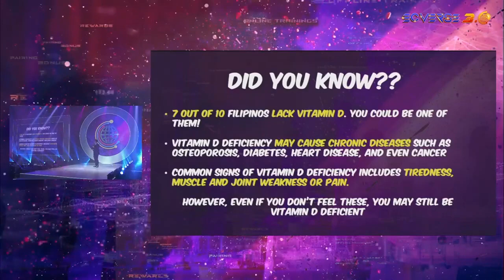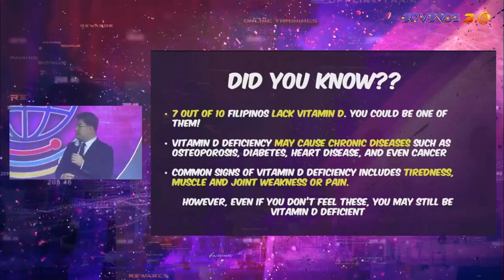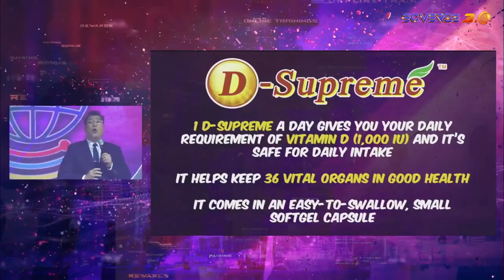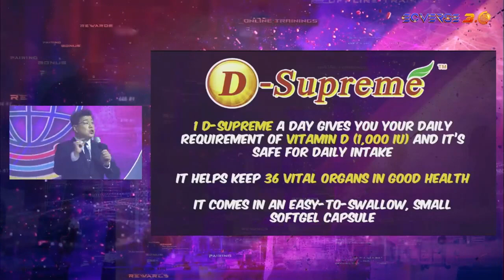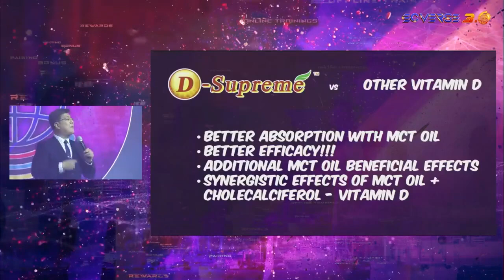D-SUPREMEEC AIM Global l Virgilio B Aberte TV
GET FREE  EC BUSINESS VIDEOS HERE 👇👇👇 WORK PART-TIME AT HOME

P. S. If YOU are interested to Buy Online our Amazing Products and or Joining this World's Leading Easy Business Opportunity, known as EMPOWERED CONSUMERISM. Please follow the few easy simple steps below

"YES I WANT TO JOIN YOUR BUSINESS NOW:
"YES/HOW/PAANO/PANO

International Business Coach / Consultant
AIM Global Authorized Distributor Importer/Exporter

ultra h2 price
ultra h2 price philippines
ultra h2 testimony
ultra h2 empowered consumerism
ultra h2 aim global
ultra h2 how to use
ultra h2 benefits tagalog
ultra h2 tumbler
ultra h2 molecular hydrogen
ultra h2 aim global benefits
ultra h2 aim global price
ultra h2 molecular hydrogen aim global
ultra h2 water by aim global
ultra h2 water by aim global price
alliance ultra h2
active ultra h2
ultra h2 benefits
ultra h2 health benefits
ultra h2 molecular hydrogen benefits
ultra h2 molecular hydrogen bottle
ultra h2 demo
ultra h2 e2e
ec ultra h2
ultra pure h2 gas is prepared from
ultra h2 molecular hydrogen generator
ultra h2 hydrogen water
ultra h2 hydrogen tablets
ultra h2 molecular hydrogen price
ultra h2 molecular hydrogen review
ultra h 265 vs h265+
ultra h2 ingredients
ultra hd kawasaki h2 wallpaper
ultra h2 manual
ultra h2 molecular hydrogen tablet
ultra h2 molecular hydrogen testimony
active h2 ultra molecular hydrogen
new ultra h2 u13
ultra h2 oxygen
ultra h2 reviews
active h2 ultra reviews
twinmos h2 ultra review
twinmos h2 ultra ssd
ultra h2 tablets
ultra h2 tagalog
active h2 ultra tablets
active h2 ultra uk
ultra h2 water
echo 9 ultra h2 water machine